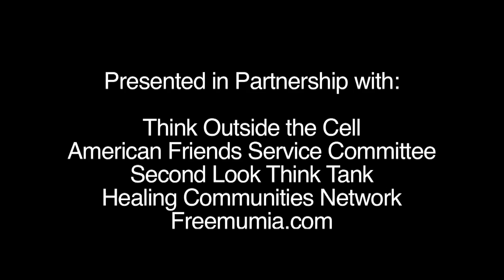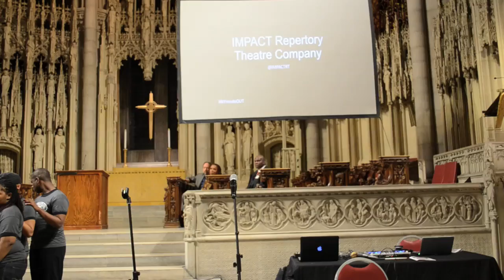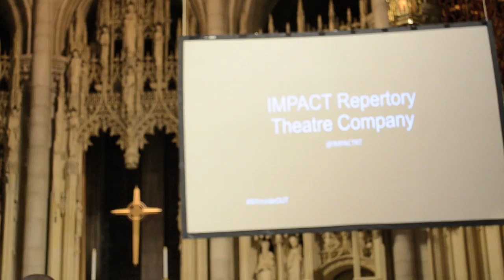Impact Repertory Theatre Company - Riverside Church Prison Ministry 40th Anniversary Celebration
November 8, 2013 - Impact Repertory Theatre Company performs at The Riverside Church Prison Ministry 40th Anniversary Celebration.